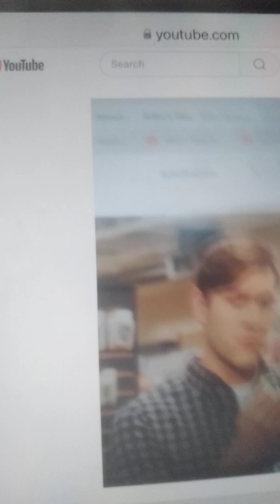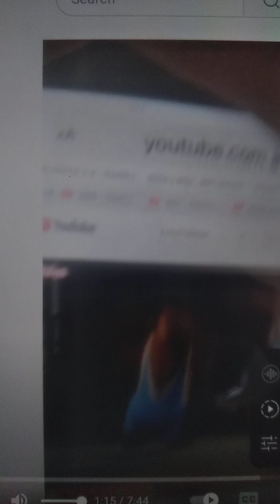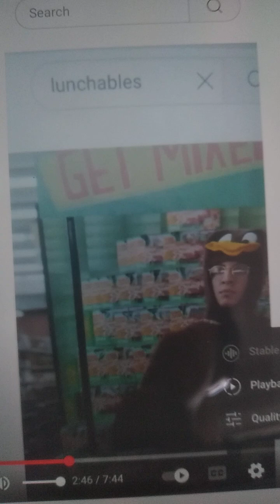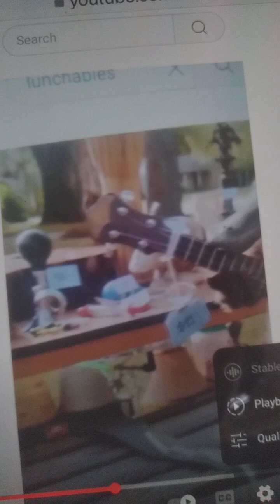Lunchables Boozy Latin Dura Music Video